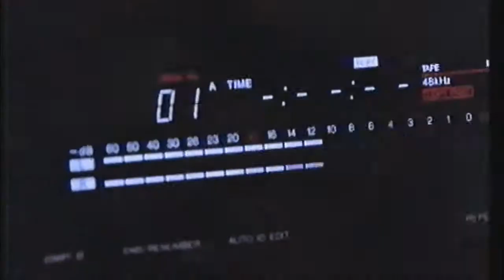Carter The Unstoppable Sex Machine (USM) - 1993 (official + interview + no ads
This is Les Fruitbat Carter and Jim Bob Morrison. otherwise known as Carter The Unstoppable Sex Machine with the official video for 1993, the title track of the same album. With some interview material with the band and some smart quips from Fred the lead singer of The Family Cat (remember them?). And no ads. Why? Because I don't think anyone has uploaded it onto YouTube.
Taken from the rare What Do You Think Of The Programme So Far? compilation video.
Starting off as Jamie Wednesday... they made their name with a distinctive style of power pop, fusing samples, sequenced basses and drum machines with rock 'n' roll guitars and off-beat wordplay-loaded lyrics. They reached the height of their fame in 1991 and 92. Over the following years the band took on new members, topping out as a six-piece, but struggled to regain their earlier popularity. They initially split up in 1998 after releasing seven albums.
They have come together for one off gigs, the last being sell out gigs in London in November 2009, titled "The Drum Machine Years". Over the course of two nights the band played their first four albums in their entirety, plus encores.
Now the USMs are back for two concerts in November, 2011 at Brixton and Manchester, known as Norf and Sarf 2011. It'll be RUBBISH!